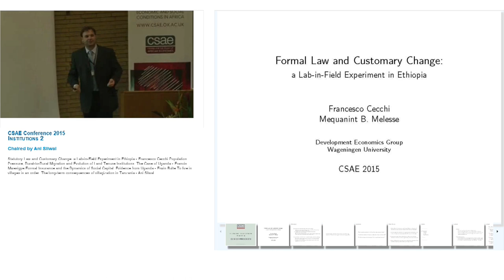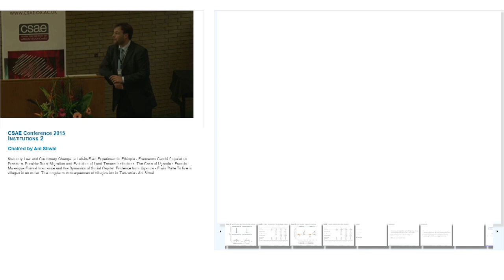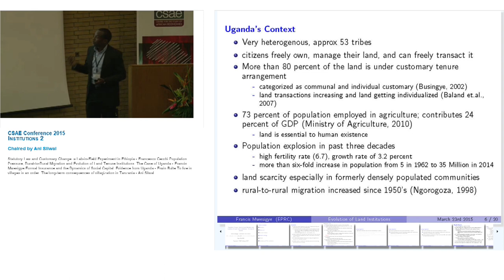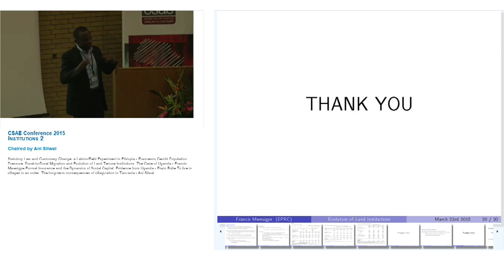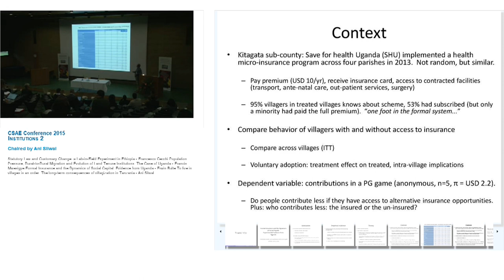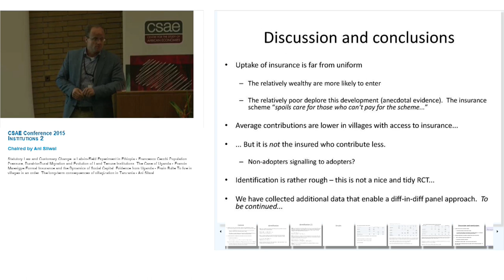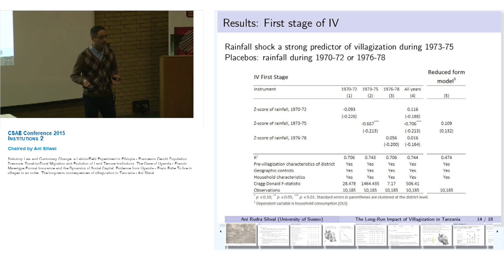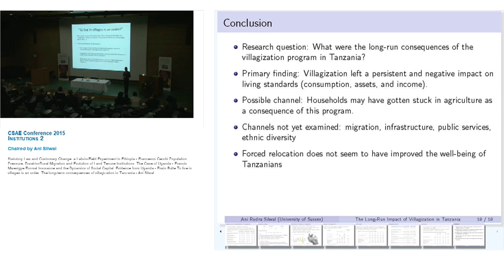Institutions 2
Francesco Cecchi-Statutory Law and Customary Change: a Lab-in-Field Experiment in Ethiopia

Francis Mwesigye-Population Pressure, Rural-to-Rural Migration and Evolution of Land Tenure Institutions: The Case of Uganda

Erwin Bulte-Formal Insurance and the Dynamics of Social Capital: Evidence from Uganda

Ani Silwal-'To live in villages is an order'': The long-term consequences of villagization in Tanzania